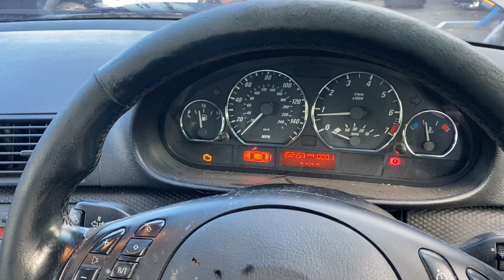Разборка BMW - 3 E46 1998-2005, 2.5 (VIN: WBABW32040PL74122) VA03NJY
Основные характеристики:
Год выпуска: 2003
Двигатель: 29845400
Объём двигателя: 2.5
Тип двигателя: Бензин
Коробка передач: КПП 5-ст.мех.(МКПП)
Кузов: Кабрио
Смотри каталог запчастей BMW - 3 E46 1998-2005 на :
⏰ Режим работы колл-центра:
08:00 – 20:00 – ежедневно

Для наших покупателей:
- бесплатная доставка;